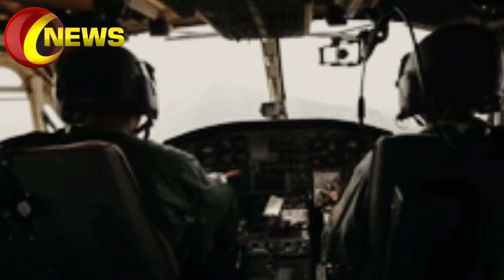Pakistan China And Russia New Friendship Develop